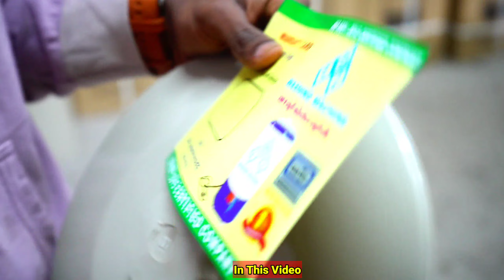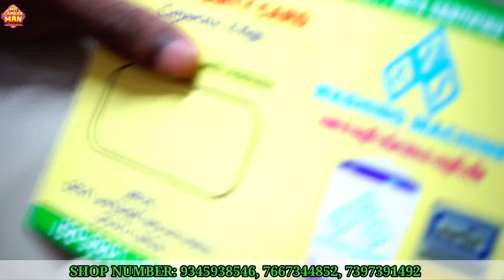MINI Washing Machine | வெறும் 2900 ருபாய்க்கு | DLI washing machine | Mr camera man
2900 ருபாய்க்கு Washing Machine | Instant washing machine | DLI washing machine | Mr camera man

Shop details;
DLI6 kg Washing machine • 2900+18%GST=3422
8 kg Washing machine - 3500+18%=4130
Transport - Additional charges, 1 year Warranty.

To purchase
contact numbers ( Call or Whatsapp) 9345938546/ 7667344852/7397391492

Shop location :

Devilakshmi Industries
old register office, Sanganoor Rd, Ganapathy, Coimbatore, Tamil Nadu 641006

My